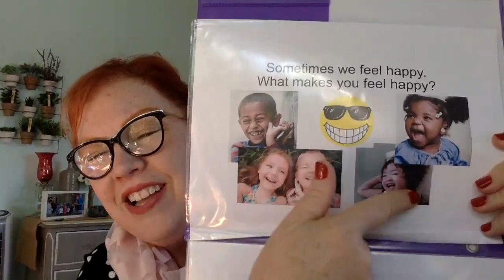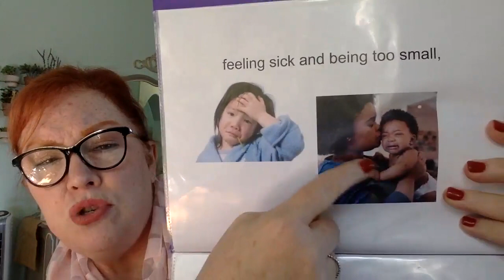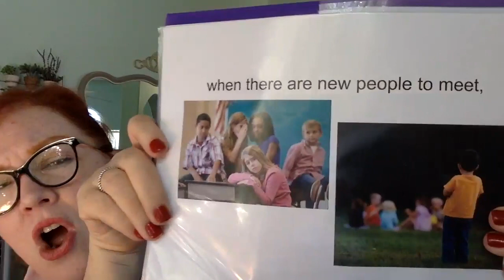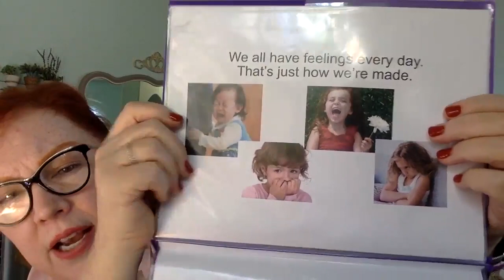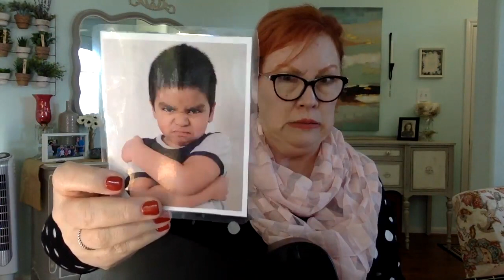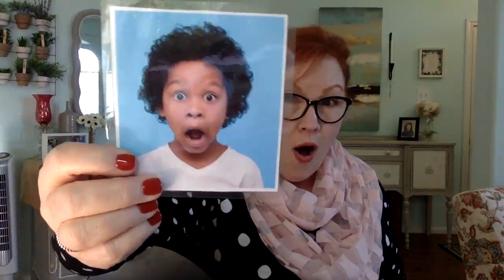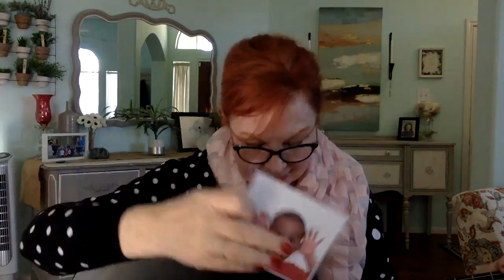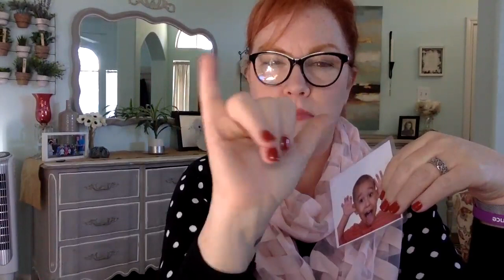Feelings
Songs about different feelings we have and what might make us feel certain ways. Also includes American Sign Language (ASL) and Spanish words for several feelings.

Apology:
After I recorded this video, I was made aware that the Spanish translation I used for the English word "silly" is inappropriate. I sincerely apologize for this. A more appropriate Spanish word for silly is cómica.